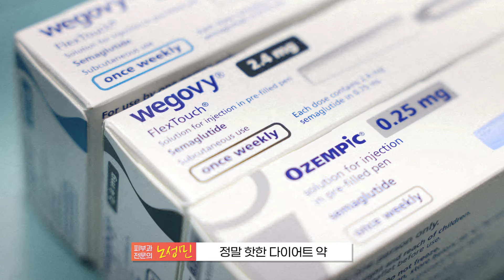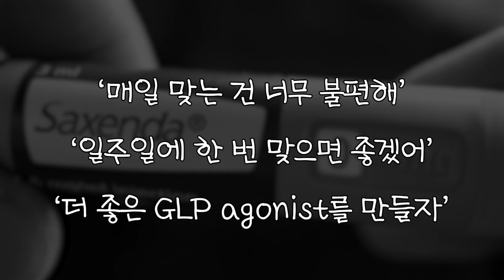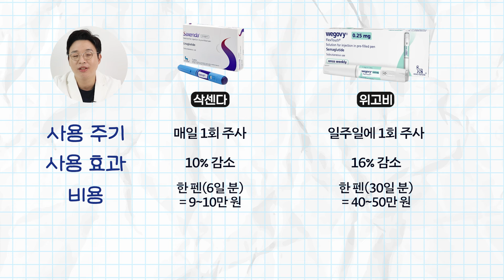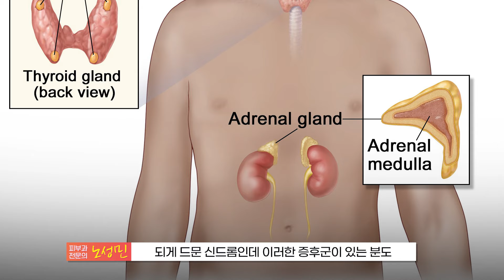위고비, 직접 맞아본 의사가 알려주는 찐 후기 (피부과전문의)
"위고비가 체중 감량에 효과적이라고 들었는데, 부작용은 없을까요? "
"일론머스크가 맞는다는데 실제로 맞아본 사람의 후기가 궁금해요."

위고비는 체중 감량을 목적으로 사용되는 약물로, 식욕 억제와 대사 조절을 돕는 효과가 있습니다.
하지만 어떤 약물이든 효과만큼이나 부작용이 있기 때문에 위고비의 부작용에 대해서 궁금해 하실 것 같습니다.

위고비는 체중 감량을 돕는 효과가 있는 비만약인데요. 특히 효과가 좋다고 알려져 있어 많은 이들이 성공적인 사례를 보이고 있습니다. 하지만 당연히 부작용도 있어 사용 전 충분한 상담과 주의사항이 필요한데요.

이번 영상에서는 직접 위고비를 맞아본 의사가 전하는 효과와 부작용, 그리고 안전하게 사용하는 방법을 말씀드리겠습니다.

피부과전문의의 건강한 피부 상담이 필요하시다면,

노성민 원장님의 피부 철학이 궁금하시다면,